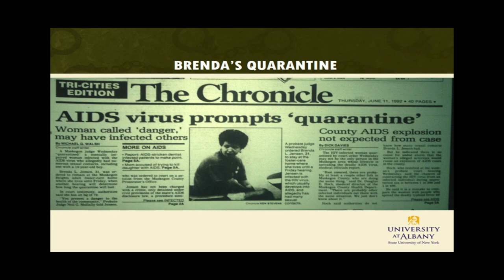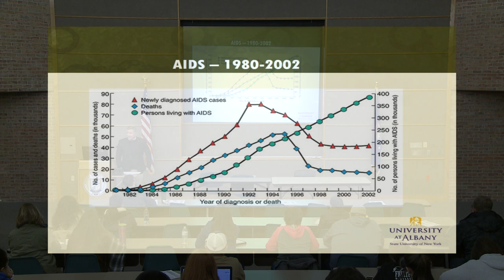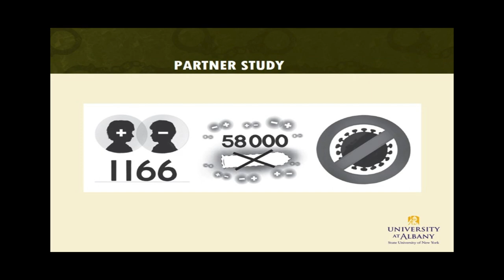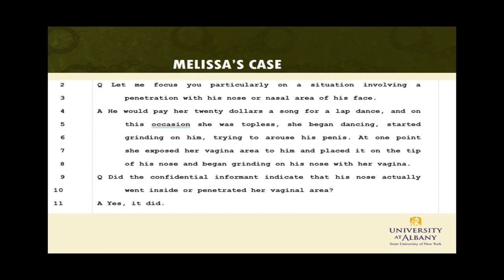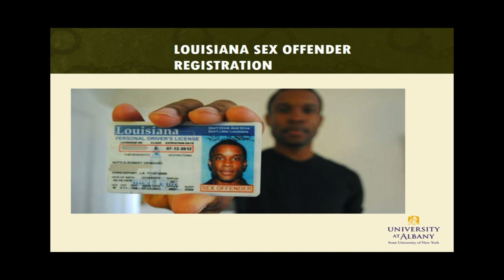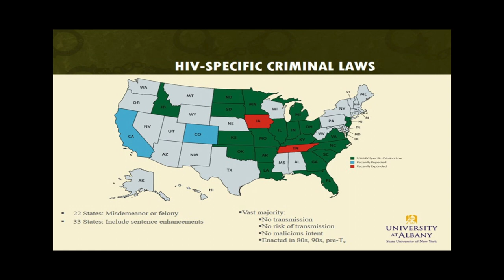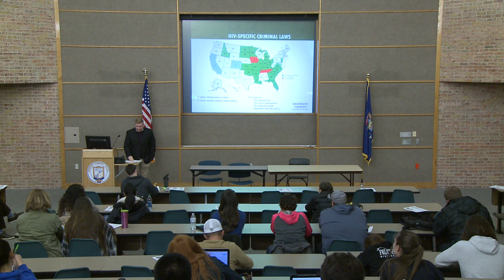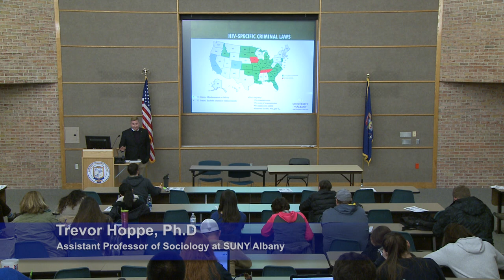Lecture Series : Punishing Disease HIV and Criminalization of Sickness 3-2018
MCC Lecture Series : Punishing Disease: HIV and Criminalization of Sickness presented by Trevor Hoppe, Ph.D 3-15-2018